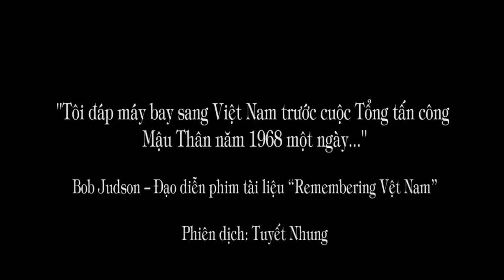WWVN phỏng vấn cựu binh Mỹ tại Mỹ Lai